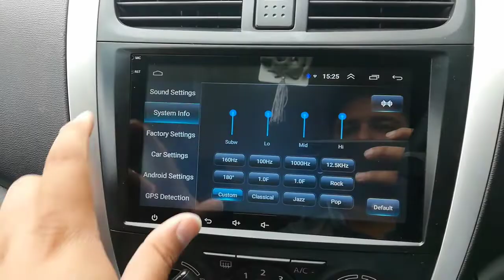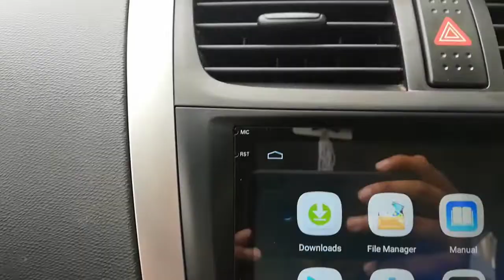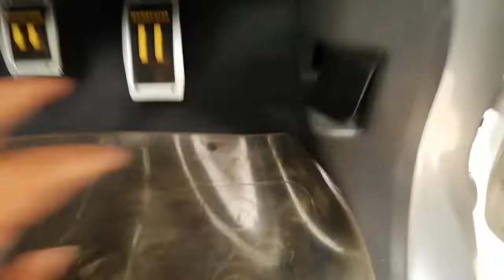Suzuki Cultus 2019 Android Multimedia Navigation Player, Chrome Accessories